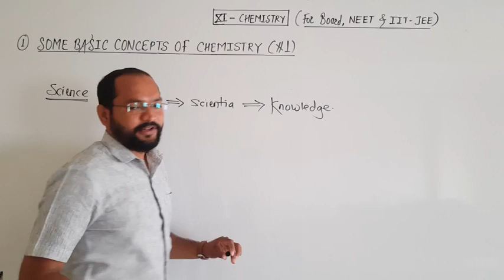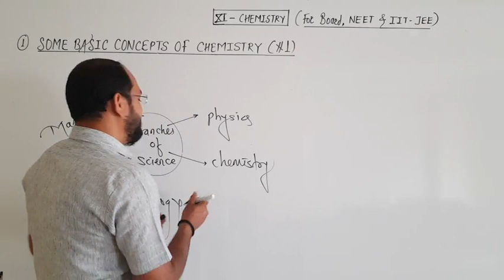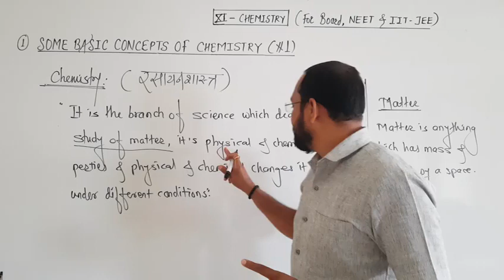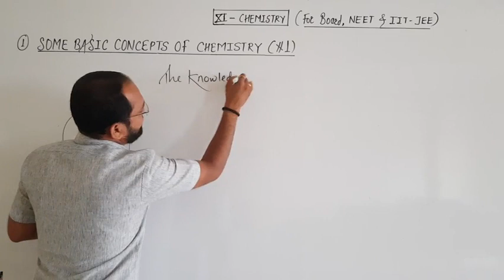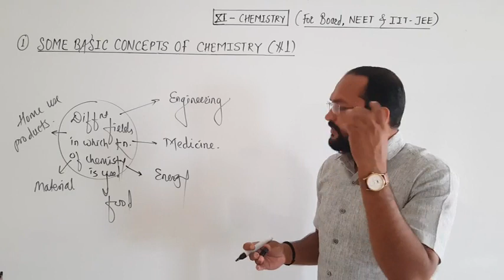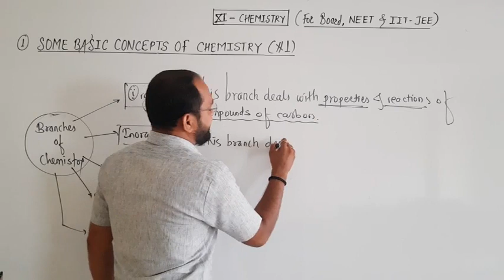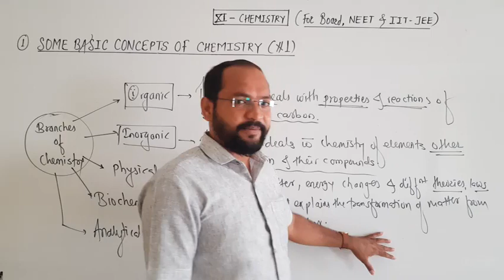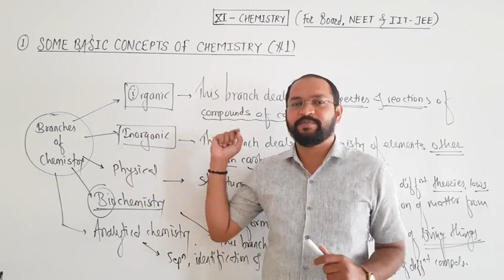XI - Chemistry : Some basic concepts of Chemistry (#1)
1) Introduction of Science
2) Defination of Chemistry
3) Branches of Chemistry